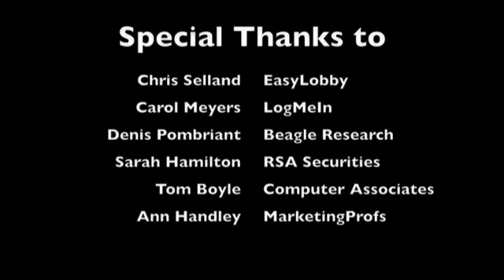What is New Marketing?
New Marketing Summit